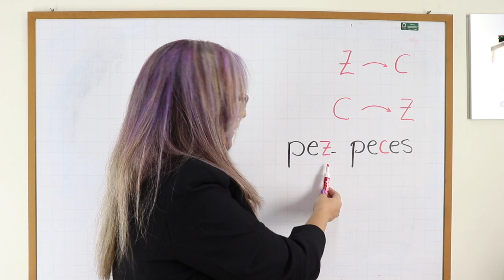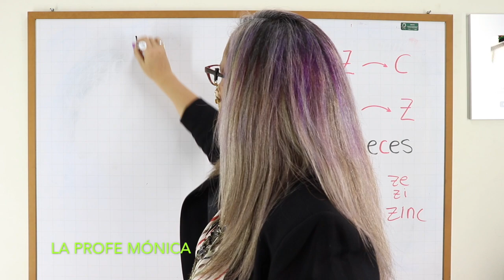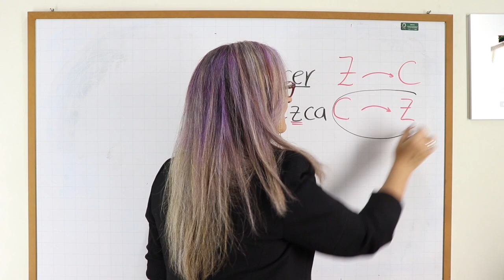NORMAS DE LA ZETA Y LA CE / USO DE LA Z, USO DE LA C.